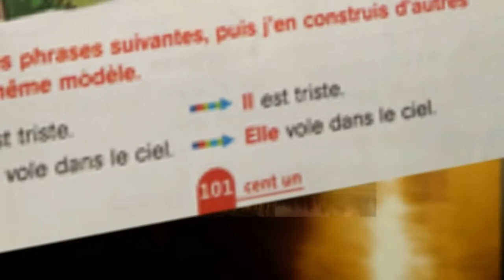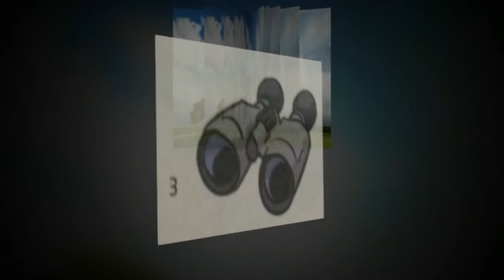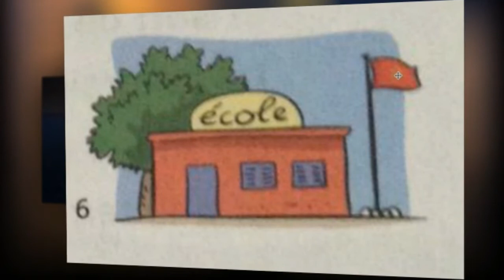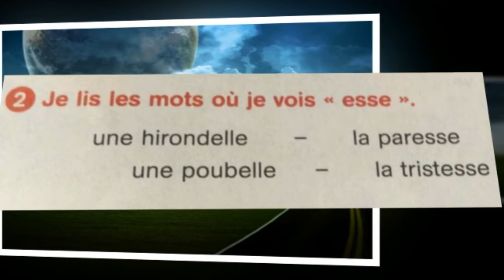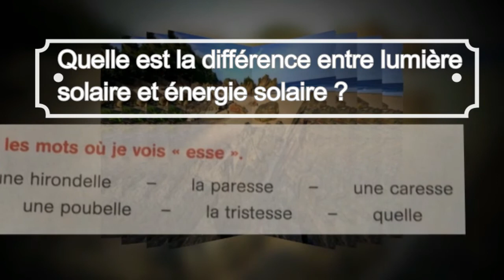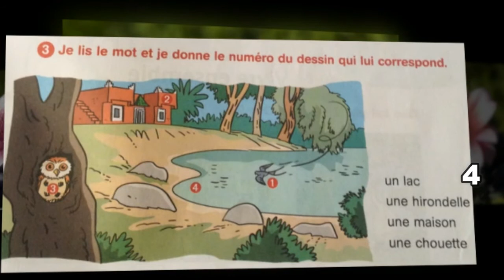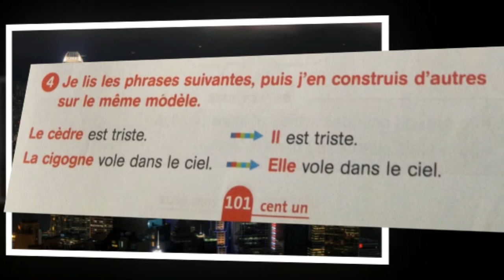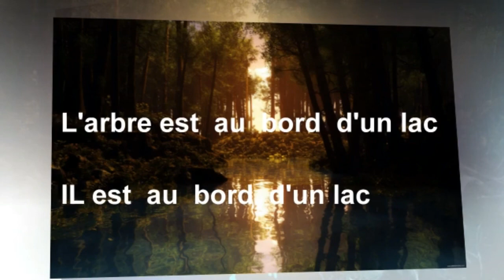Français, 3ème année pr, p 101, L122